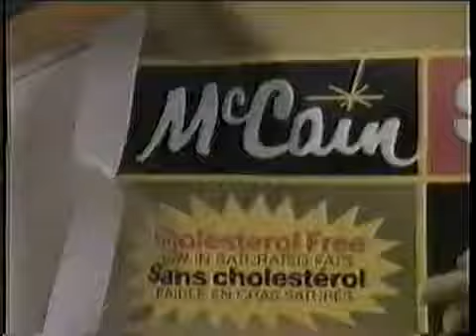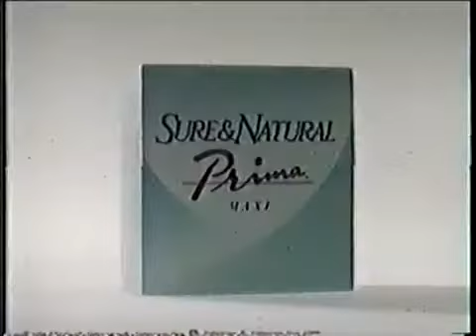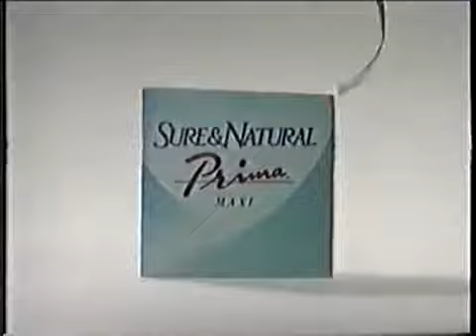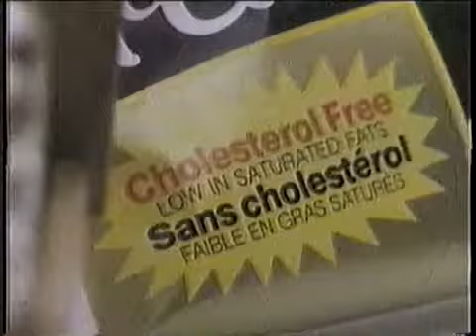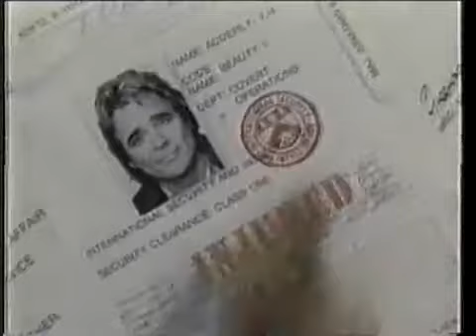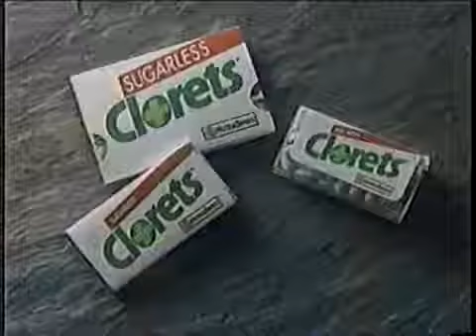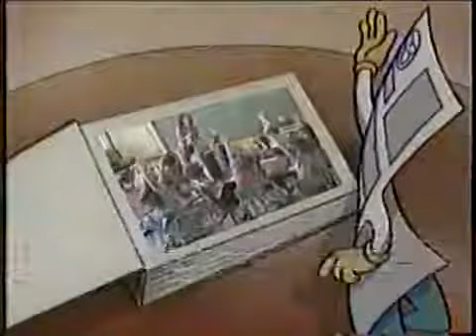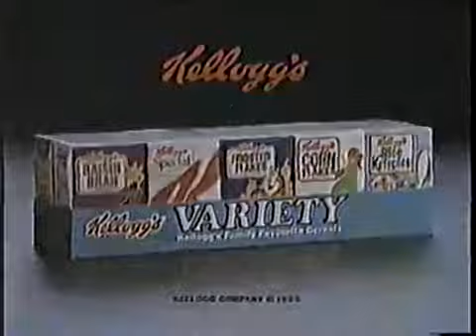90's Commercials Ontario Vol 19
From early summer 1991. Mazda, Coffee Crisp, Global's Got Adderly, Clorets, Ford Escort (with only 8.9% financing), 1991 Municipal Election registration, .

Global News, Diet Pepsi Taste Drive, Luvs Diapers, Claritin, Global's Focus Ontario, Kodak Film (featuring Disney Land's 35th Anniversary) and more!

Do you remember when Wayne Gretzky had his own breakfast cereal? Me neither but I have proof here in volume 19 of Commercials Ontario! Also some great .

Hamburger Helper, Taster's Choice, Pizza Hut, Kraft Real Mayonnaise, Crystal Light, Coffee Crisp, The Last Action Hero, Chevy S-Blazer, Bank of Montreal, .